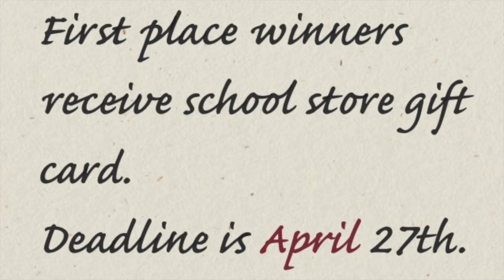Instagram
This video is about Instagram